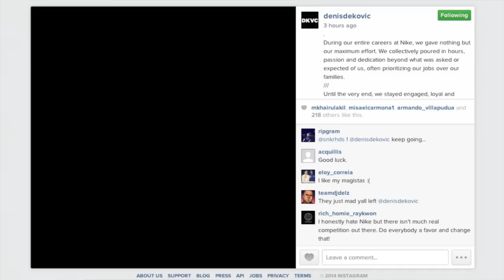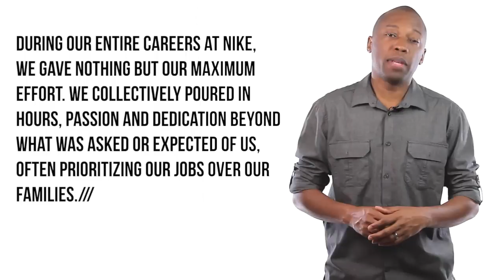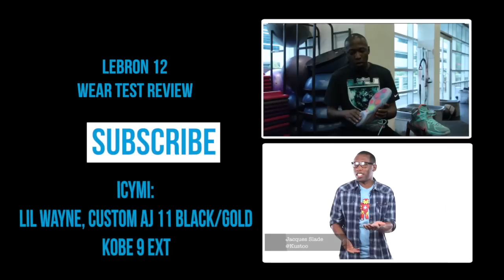Nike Suing Former Designers and adidas, Air Tech Challenge II Custom, and adidas SL Loop Moc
Nike sues 3 former designers that left for adidas, Dank Customs works his magic on the Nike Air Tech Challenge for Jon Buscemi, and adidas rolls out the adidas SL Loop Moc in Black and Mesa.